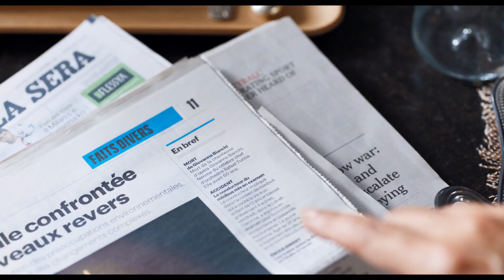PARADIS PARIS (2024) : Bande-annonce VF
Bande-annonce VF du film "PARADIS PARIS (2024)"
Sortie en France : 12 Juin 2024